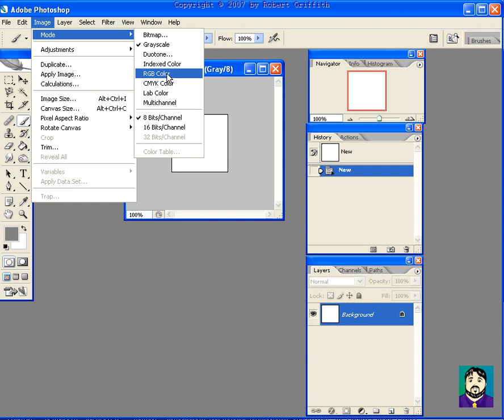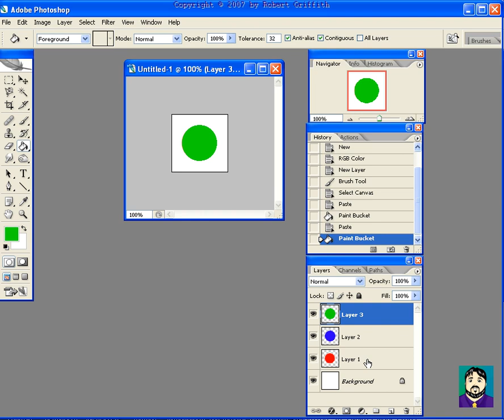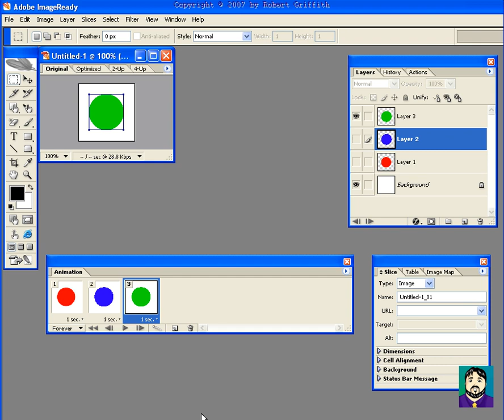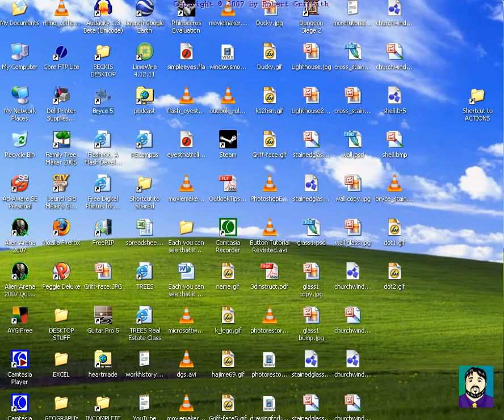PhotoShop Tips: Creating Animated GIF's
This tutorial uses Adobe Photoshop and ImageReady.  There are probably a million different ways to create an animated GIF, but this is the most consistent method I have found.